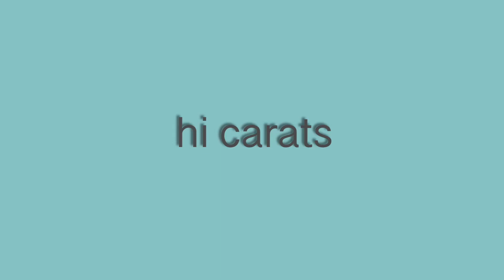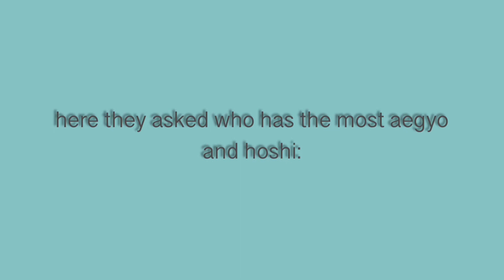soongyu moments 2020❤️ - Ode to you World Tour 🐯🐶 hoshi x mingyu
hi carats!!

the world tour in america ended and now svt will go to asia and then in Europe!!!😍😍😱😱😭😭 i’m crying of happiness i can’t wait!!!
i’ll take a lot of photos of soongyu 💕💕💕